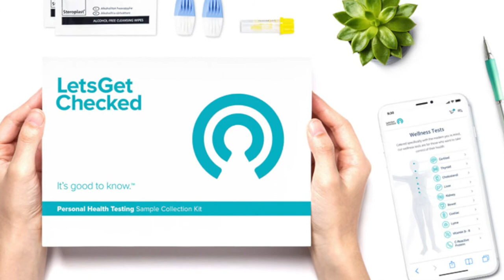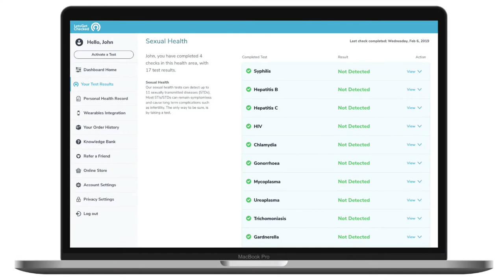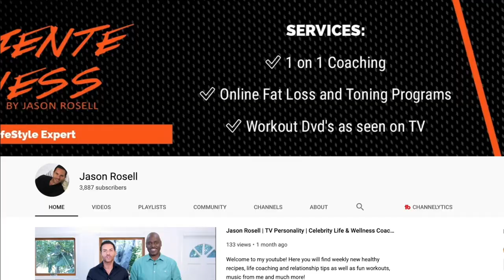Home STD testing | How does home STD testing work? | Sexual home test | Jason Rosell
Intro music